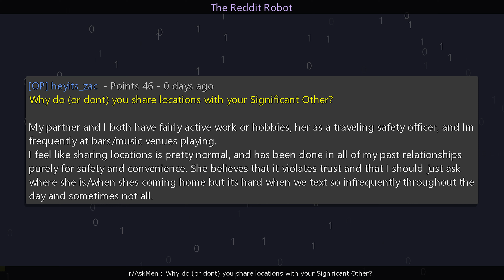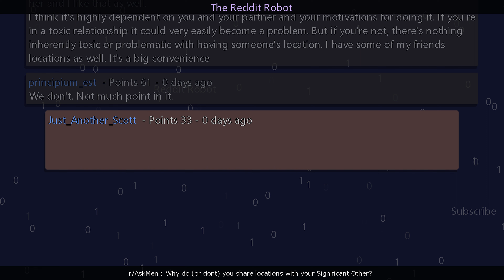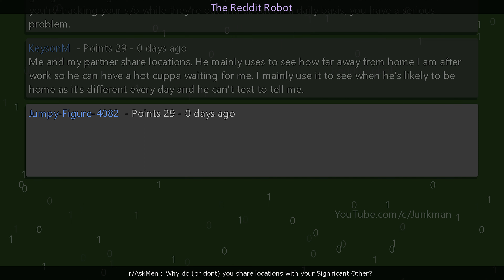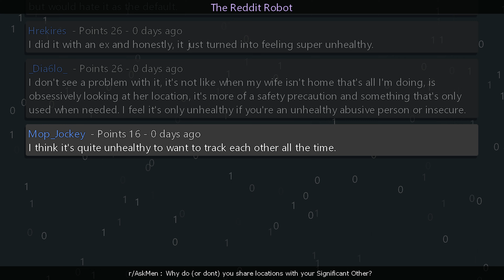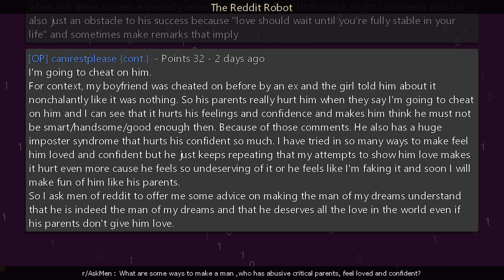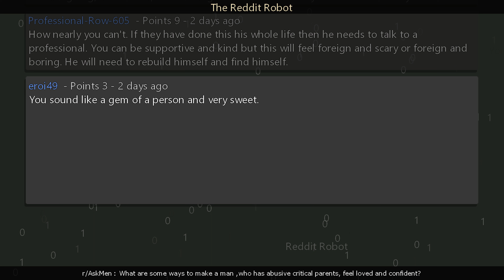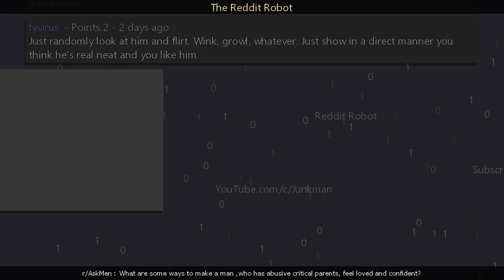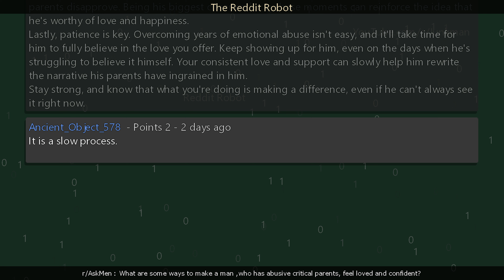r/AskMen - Why do (or dont) you share locations with your Significant Other?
Information
Creation Date: 9/6/2024 5:57:32 PM
Subreddit: r/AskMen

Timestamps
00:00:00 Why do (or dont) you share locations with your Significant Other?
00:05:12 What are some ways to make a man ,who has abusive critical parents, feel loved and confident?
00:12:39 Outro